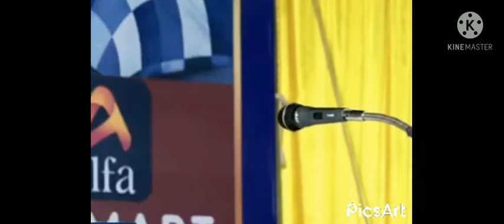C. M MADAVOOR BAITH MADANEEYAM MAJLIS VOICE LATHEEF SQAFI KANTHAPURAM Madaneeyam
MADAVOOR BAITH   Madaneeyam